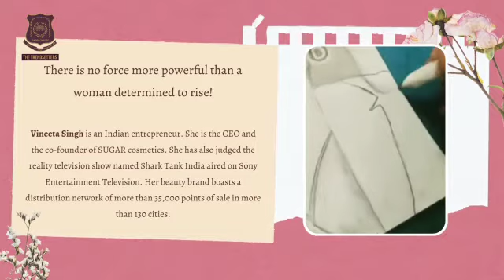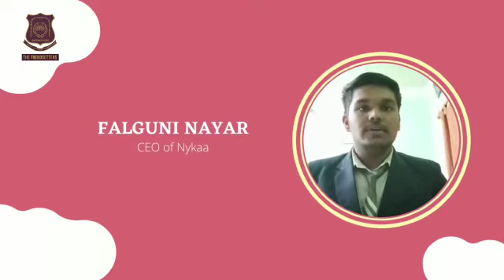Women Entrepreneurs|Women's Day|Douglas Memorial Higher Secondary School- Barrackpore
"Woman who triumphed over success"
Business plays an important role in society as it creates innovation by harnessing technology. Women of today have shown exemplary success in the field of entrepreneurship. Their journey towards success is a motivation to one and all who has a clear focus to achieve the goals in their lives. Their characteristics of team building, persistence, decisiveness and curiosity to explore new ways have inspired many. Before investing in their business, they invested in themselves and turned out the risks they took as the point where they turned the table.